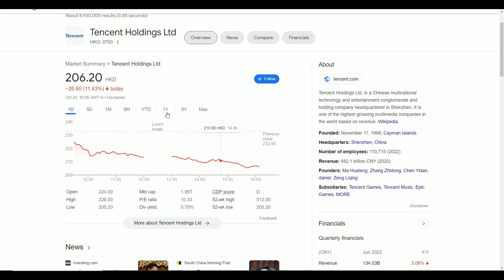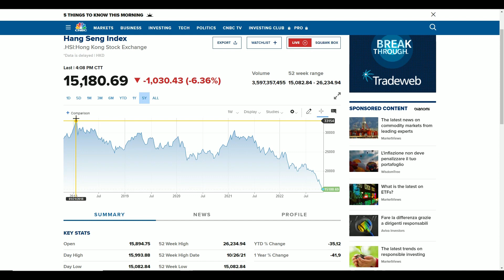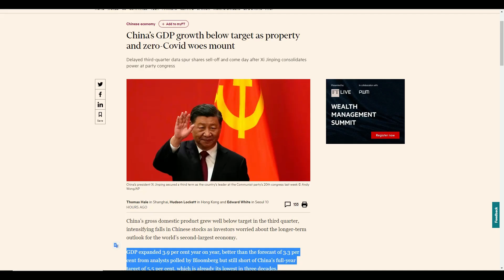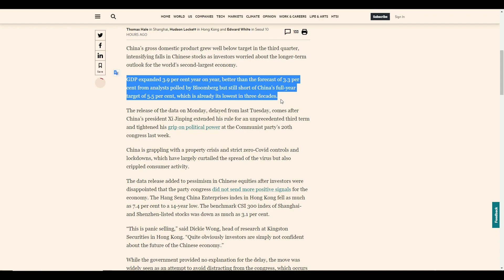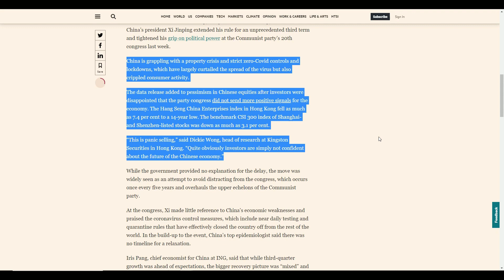Il CROLLO delle Azioni Cinesi (spiegazione)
Il Pil cinese ha deluso gli investitori sempre più preoccupati sul futuro economico del paese. I timori della crisi immobiliare, di una continuazione dei lockdown e del potere sempre più forte di Xi Jinping hanno portato a un vero panic sell.